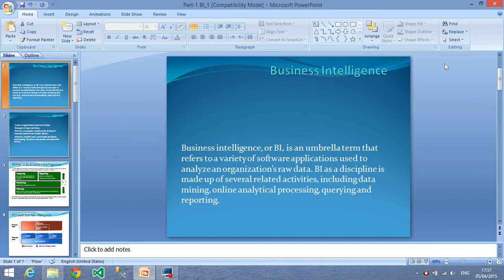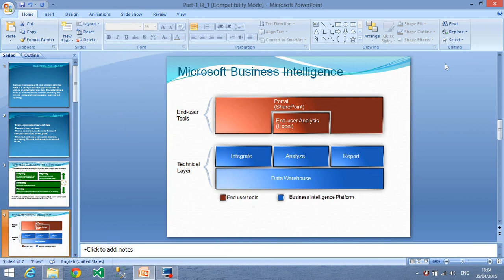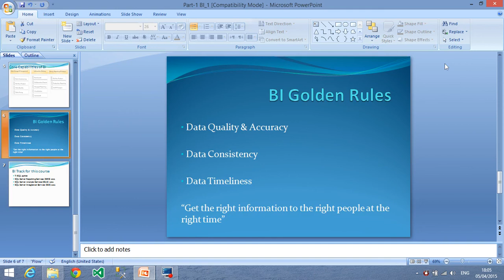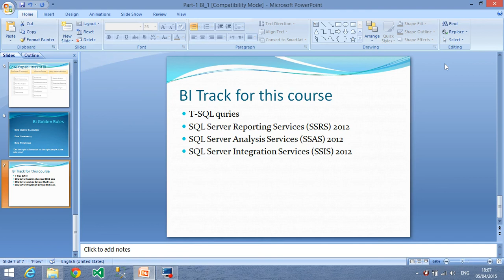Introduction to Business Intelligence (Urdu/Hindi) Part-1 (SQL Certification)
Life time course access with limited price offer $12.99

Power BI DAX secrets - (Learn DAX formulas for Power BI)

Power BI desktop and DAX complete training in Hindi
Introduction to Business Intelligence, What is Business Intelligence?, Why companies use BI?. Benefits of BI. Flow of this course.
You can learn more and about Power BI DAX and can download data SQL Certification & SQL Training